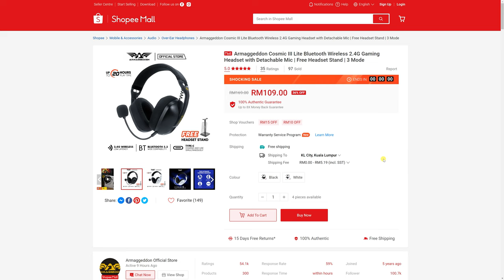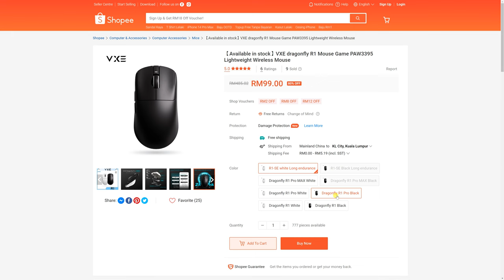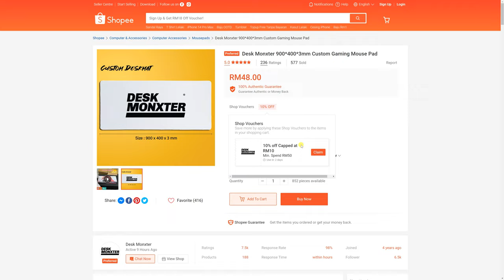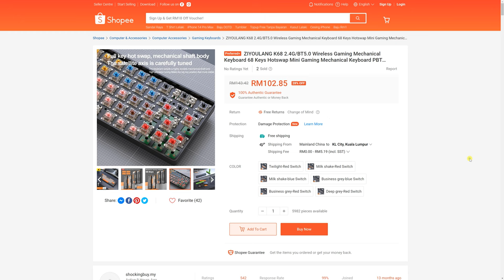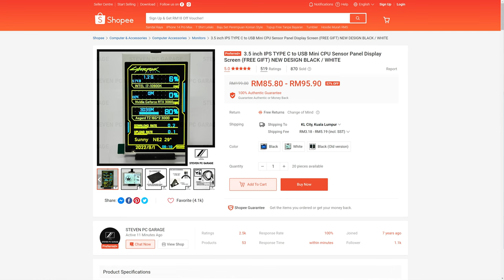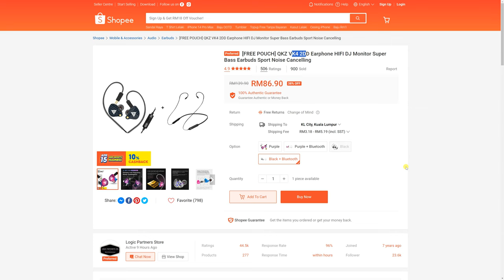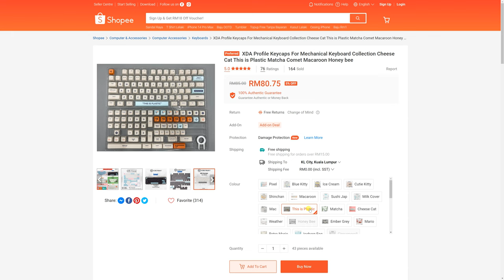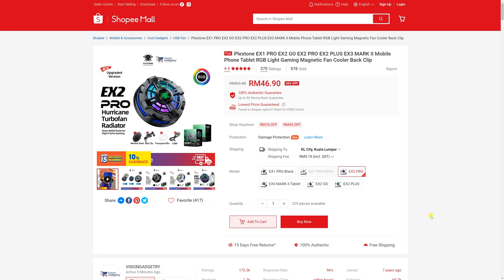10 Barang Gaming Bawah RM100 Boleh Beli Dengan Duit Raya Anda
Duit raya banyak kan? Ini beberapa barangan gaming bawah RM100 yang anda boleh beli. Yang paling saya rekemen adalah ini

Main Lens :
Closeup Lens :